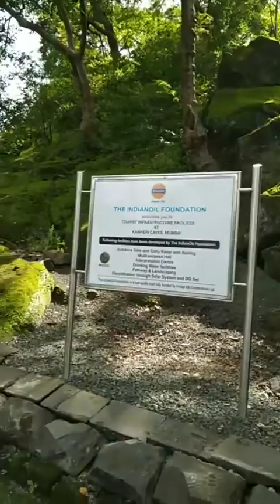National park MUMBAI, KANERI CLAVE 31july22